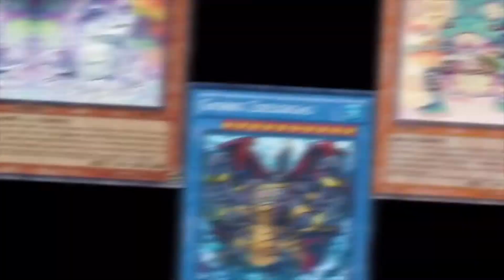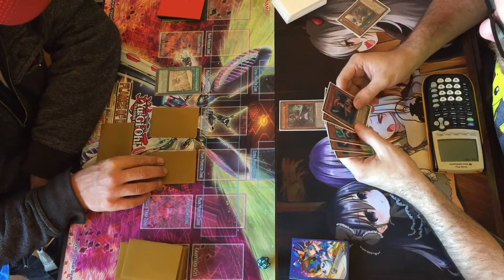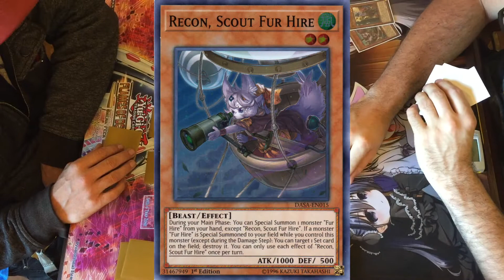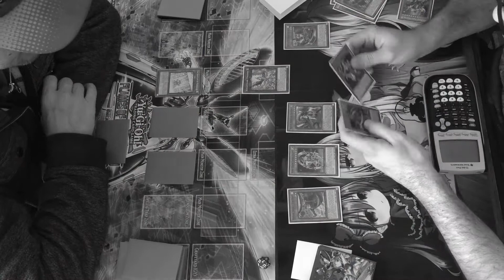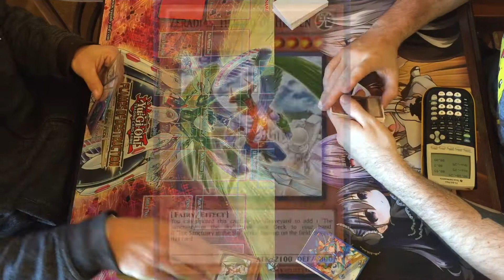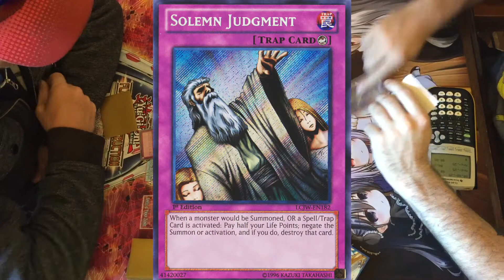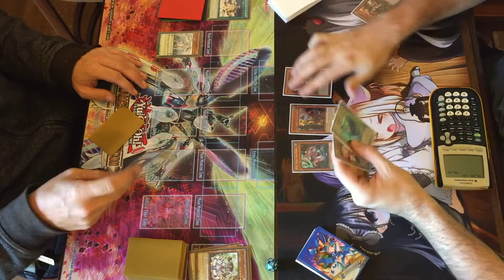Yugioh: Counter Fairies Vs Fur Hire Mekk-Knight (Match, June 2018 Format)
David takes on Jonah in this stun vs spam matchup